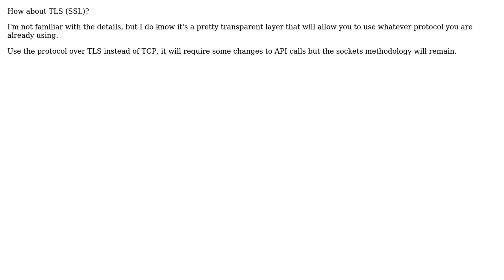Software Engineering: How should I protect the data sent over a tcp socket?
With thanks & praise to God, and with thanks to the many people who have made this project possible! | Content (except music & images) licensed under CC BY-SA | Music | Images & others | With thanks to user RedBullNinja user Oskar Skog and the Stack Exchange Network Trademarks are property of their respective owners. You are responsible for your own actions.